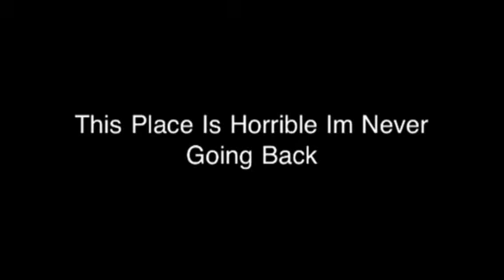Gypsy Ziko Fam @ Lindys & Gerdies In Chicago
PURE PŌNO. WallyMiller1
WallyMiller954